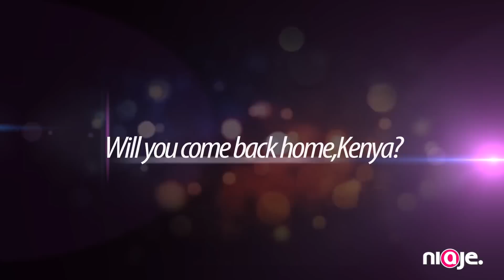One on One with Joyce Omondi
Niaje Crew caught up with one of Kenya's best Gospel Singers,T.V show host(Rauka) and Groove Award Winner Joyce Omondi in Las Vegas,U.S.A. She talks about her stay in the States,music and many more.Watch,like,comment and share.